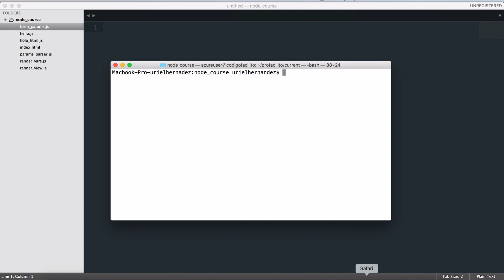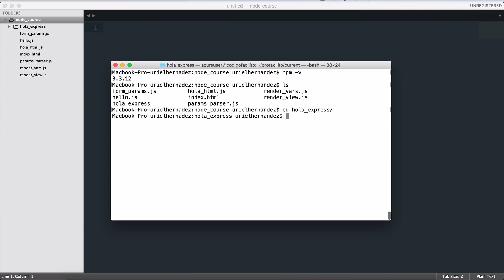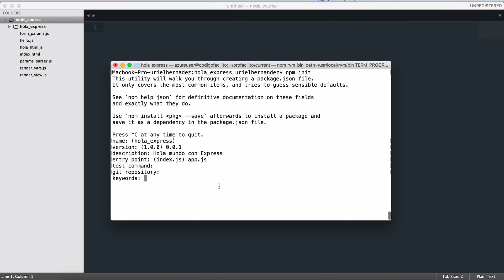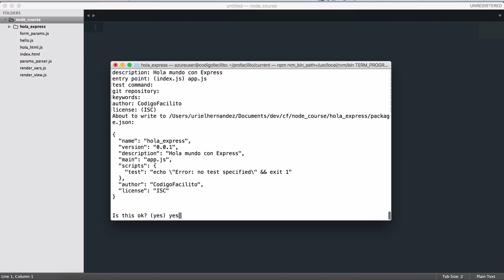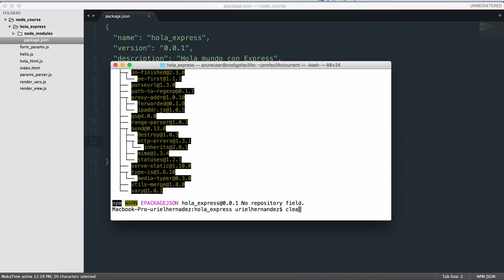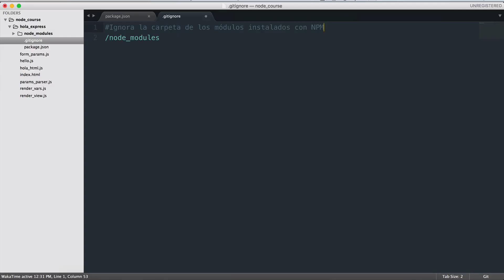8.- Curso NodeJS - Npm